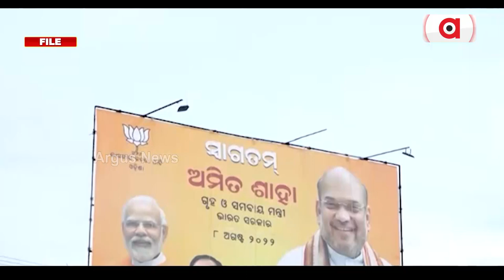BJP's Mission Odisha | Union Home Minister Amit Shah to Visit Dhenkanal on June 17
Union Minister Shah to Visit Dhenkanal on June 17, To Highlight Development Initiatives By Modi Govt.